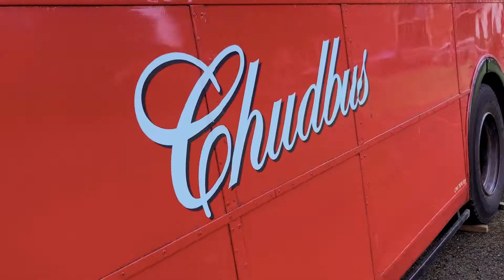2018 Learning and Development Thought Leaders Conference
Sundial Group's Learning and Development Thought Leaders Conference at Highgate House on Friday 8th June. Shot by Brightest Bulb.